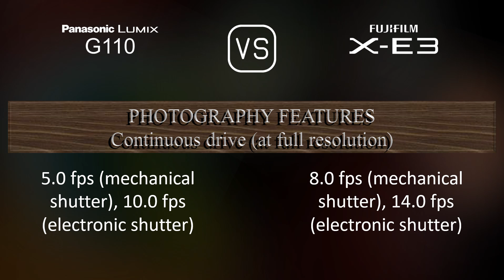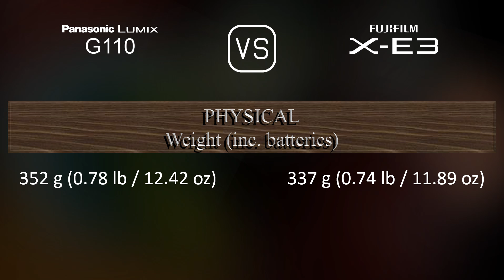Panasonic Lumix G110 vs. Fujifilm X-E3: A Comparison of Specifications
This video overviews the Panasonic Lumix G110 and the Fujifilm X-E3 in a parallel comparison of specifications.

00:25 LAUNCH
00:33 BODY
00:40 SENSOR
01:01 IMAGE
01:16 OPTICS & FOCUS
01:41 SCREEN
01:58 VIEWFINDER
02:13 PHOTOGRAPHY FEATURES
03:06 VIDEOGRAPHY FEATURES
03:20 STORAGE
03:24 CONNECTIVITY
03:49 PHYSICAL
04:07 MISC